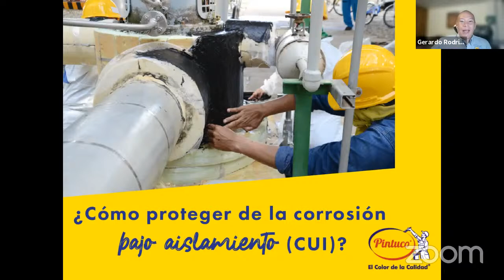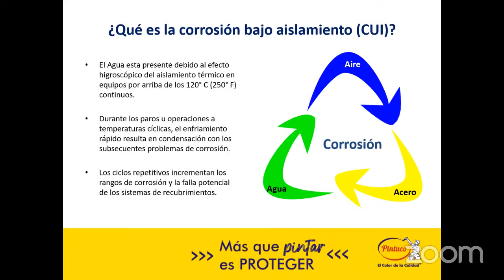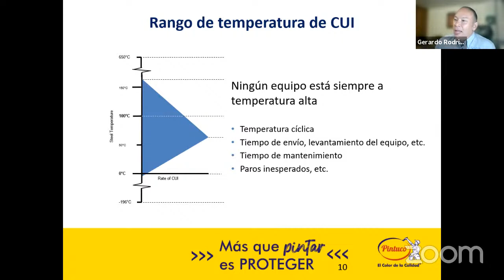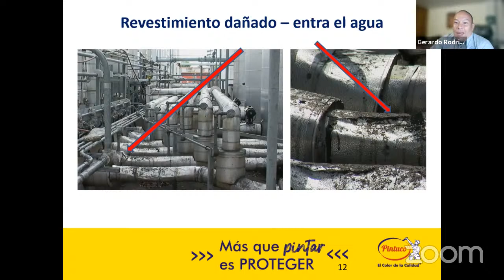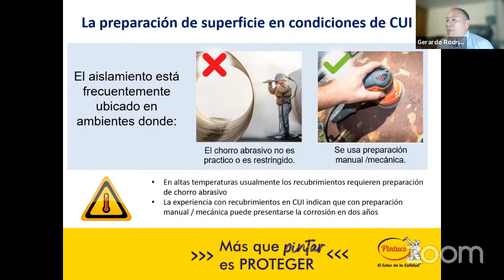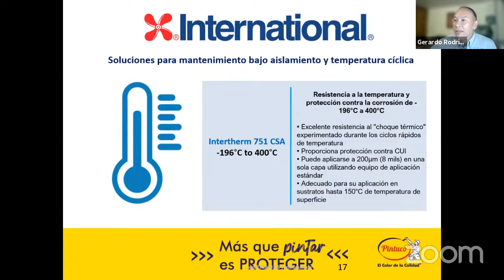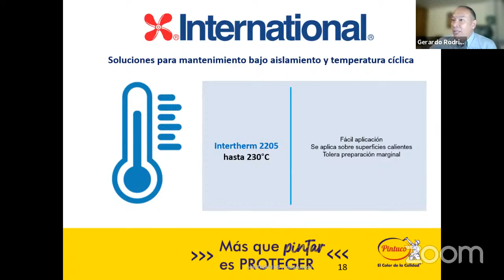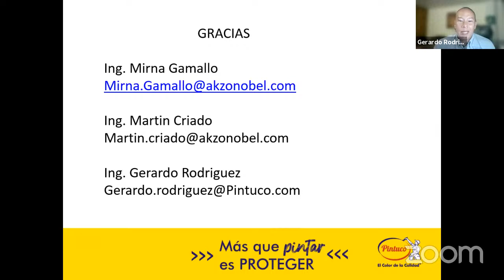Ciclo de foros virtuales - Protección en la Industria | Mayo 12